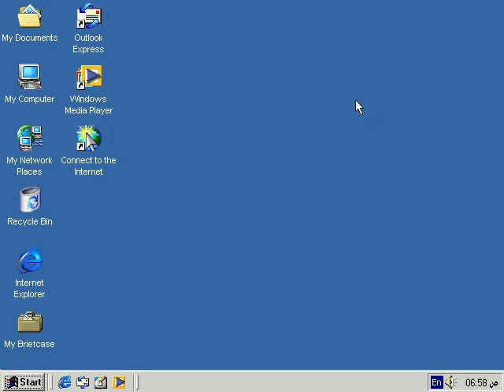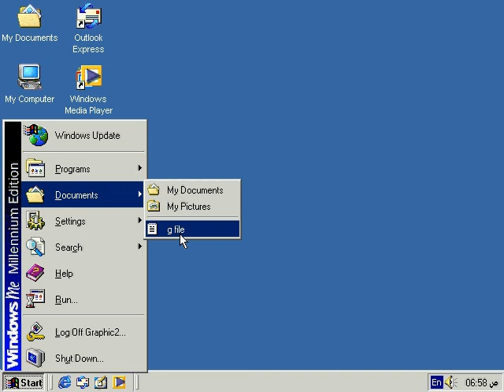أساسيات الحاسوب - فتح المستندات